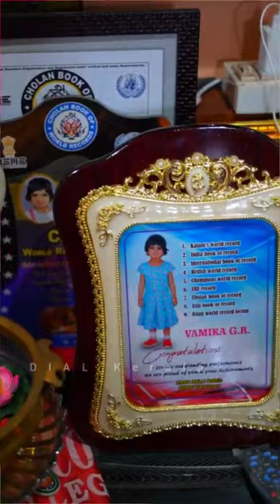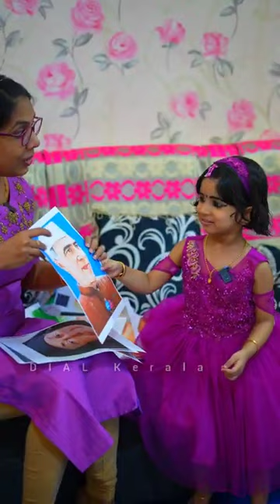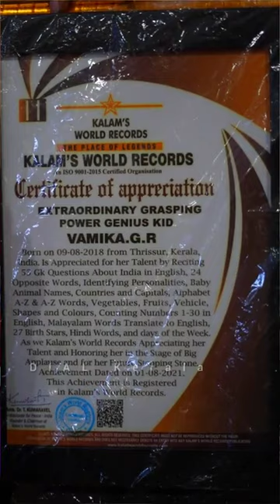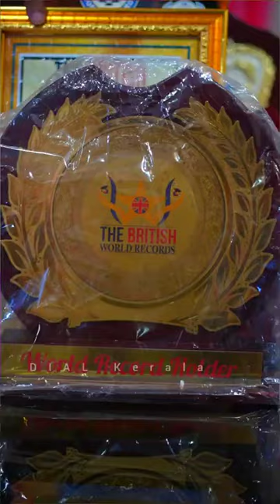Little wonder Vamika from Sandeepani Vidya Nikethan